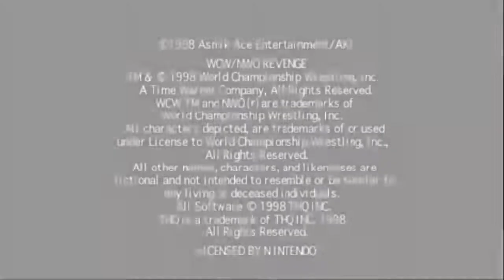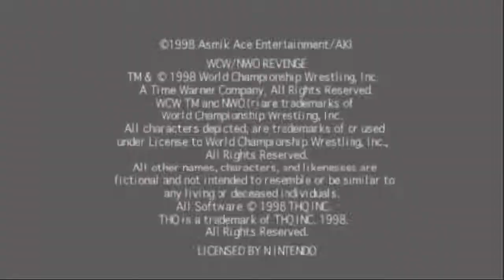First Belt: WCW nWo Revenge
This is just a short fun series for me to do on a great game for the N64 i hope you all like it and ill see you all next time take care!
Opening Music From